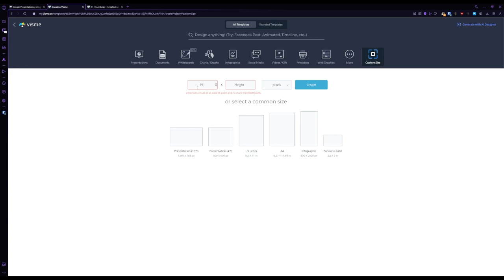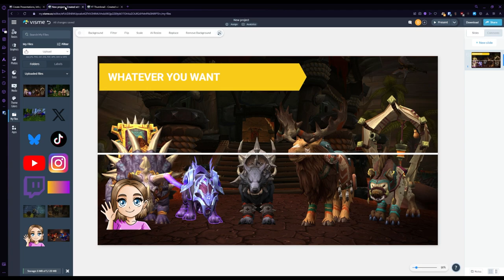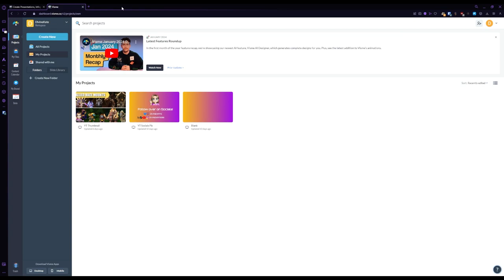Using Visme to create a YouTube Thumbnail!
Find yourself needing to up your mount count? Don't forget the allied race mounts!

👀 Other Socials! 👀